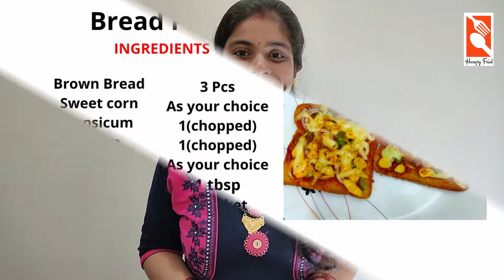Bread pizza|bread pizza at home|bread pizza on tawa|breadpizza|bread pizza on tawa in 5 min.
bread pizza#bread pizza on tawa#bread pizza on Tawa in 5-minute bread pizza at home//Bread pizza|bread pizza at home|bread pizza on tawa|breadpizza|bread pizza on tawa in 5 min.
Today we will prepare bread pizza at home. I have prepared bread pizza on Tawa. You can also use a microwave. And the important thing is, this will not take more than 5 minutes. So give it a try at your home and do let me know your feedback in the comment section.

Electronic Equipment’s I use to make Videos
Canon EOS 1500D 24.1MP Digital SLR Camera

Kitchen Equipment’s
Nonstick Utensils
Pressure Cooker

time period - 0:25-3:04